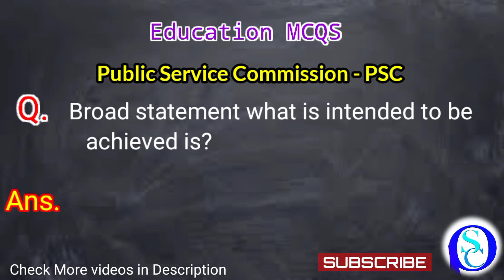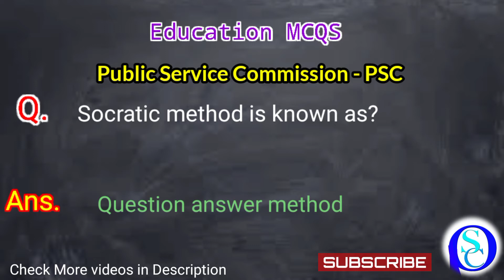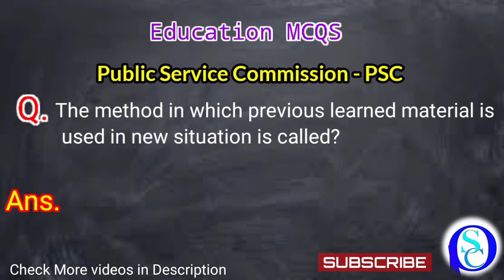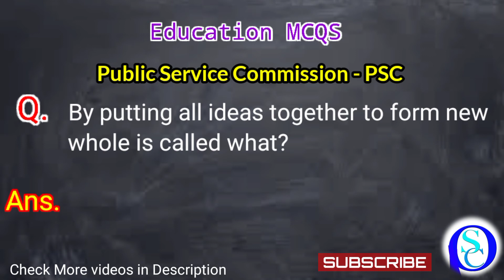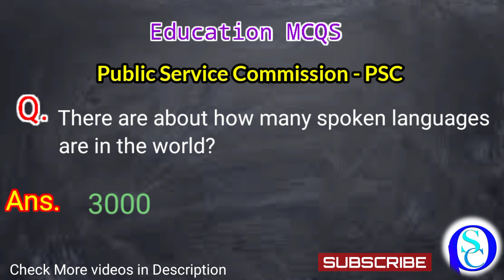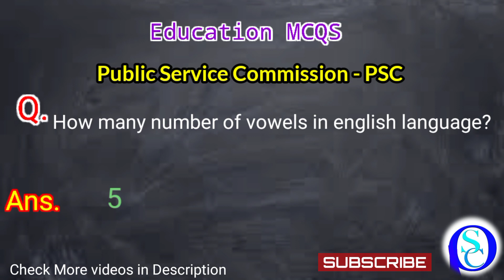Most Repeated and important Education Mcqs From Past Papers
These are education mcqs from Past Papers for Lecturer education, S.S education, Headmaster, Headmistress